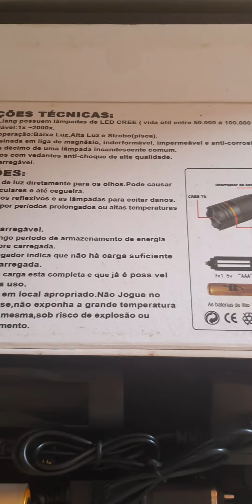Lanterna recarregável super brilhante LL82003 288000W 800000 Lumens luzes de advertência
Produto vendido no mercado livre, segue abaixo link para compras.